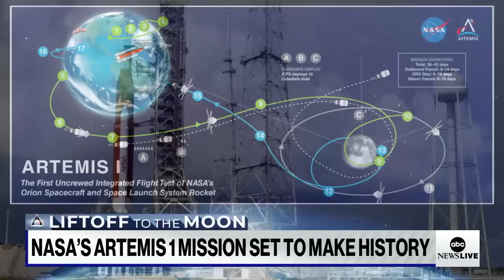Why NASA’s Artemis 1 Mission is making history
Kristine Ramos, systems engineer with Boeing’s Space and Launch Division, discusses what to expect for Monday's scheduled launch and beyond.